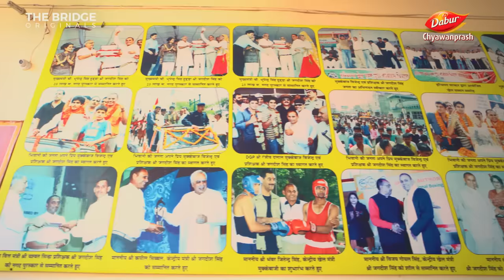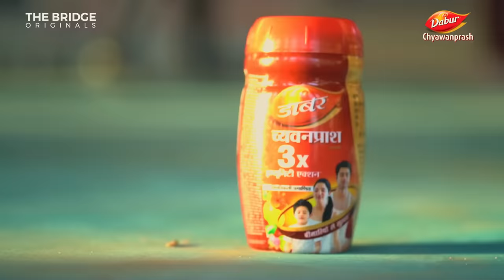Bhiwani Boxing Club : Dabur Chyawanprash | The Bridge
From grassroots to glory! 🥊✨
Hats off to the unsung heroes at the Bhiwani Boxing Club, shaping the future of Indian boxing one punch at a time. 🇮🇳 👊

Dabur Chyawanprash and The Bridge celebrate their unwavering dedication and hard work in molding the champions of tomorrow! 🙌